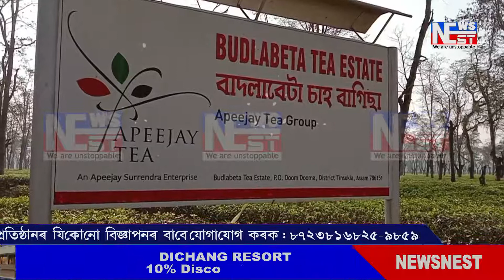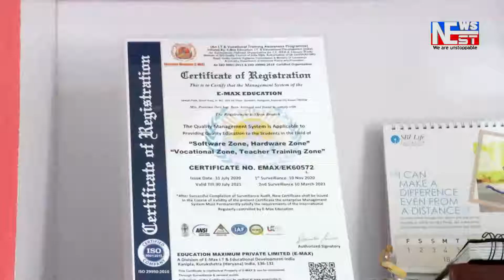ডুমডুমাৰ চাহ বাগিচাৰ লাইনত গৌ-মাংস উদ্ধাৰ। এজনক গ্ৰেপ্তাৰ...